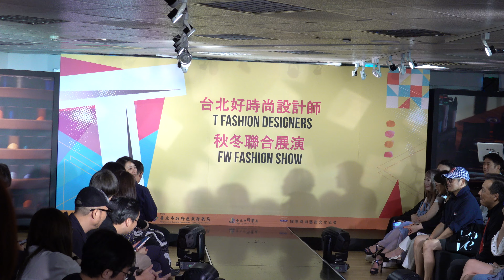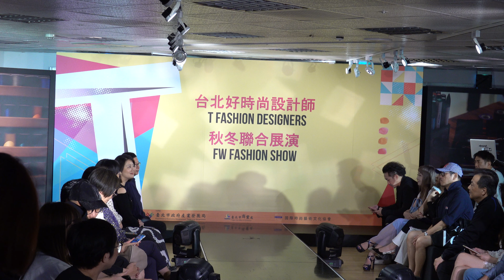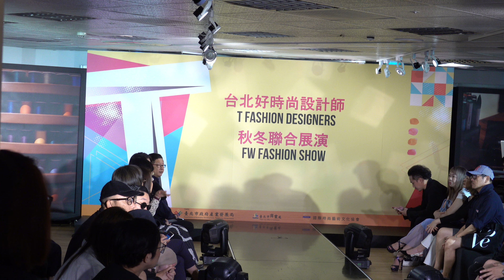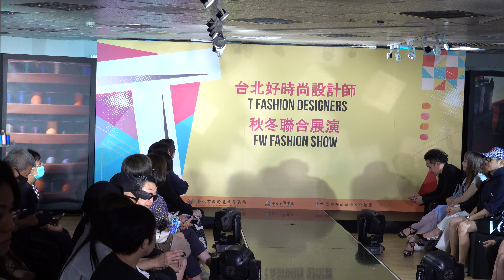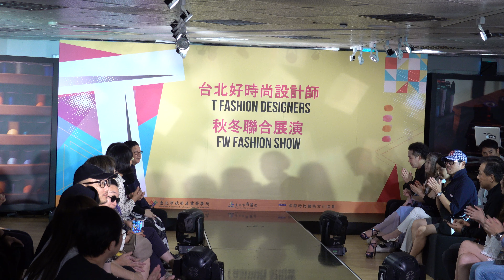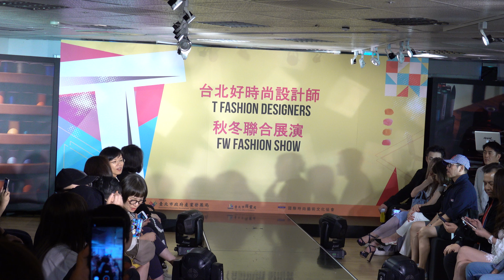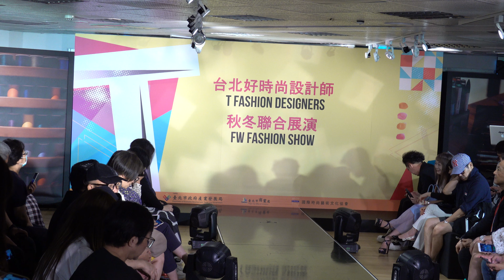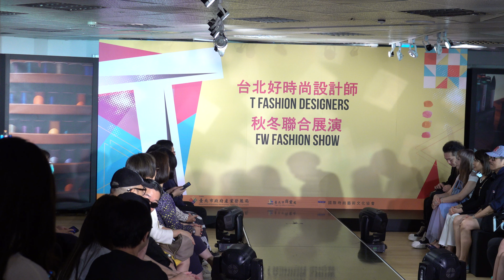2020.09 台北好時尚 服裝秀 2